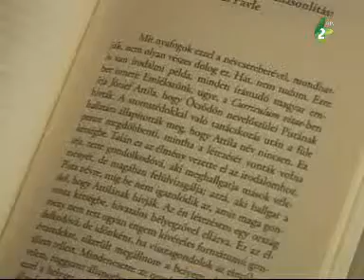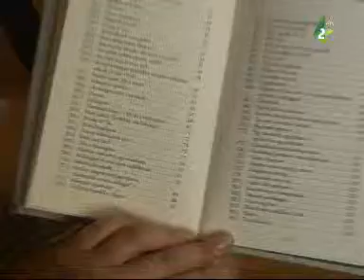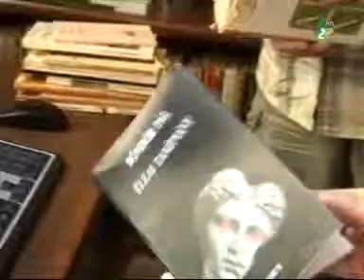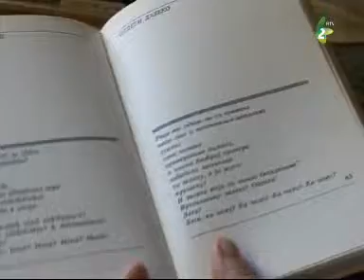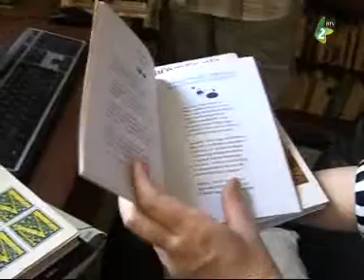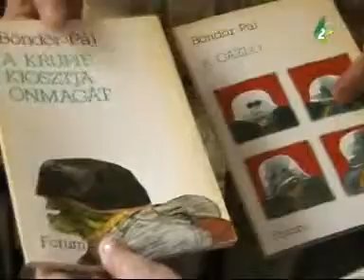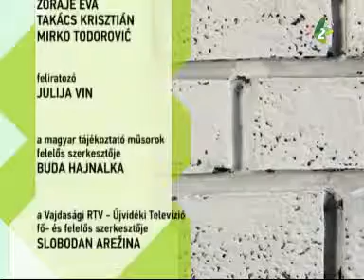Jelen Lét - 2014. szeptember 13.